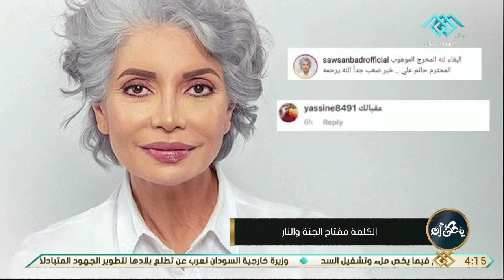يحكى أن | الكلمة مسئولية .. كيف نواجه التنمر الإلكتروني ؟ مع الكاتب محمد عبد الرحمن وريهام الشيخ